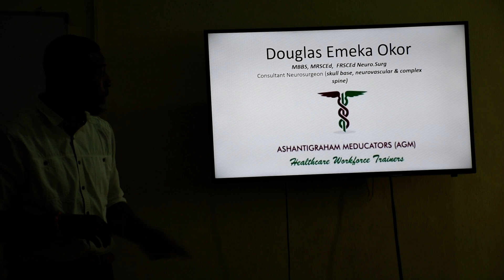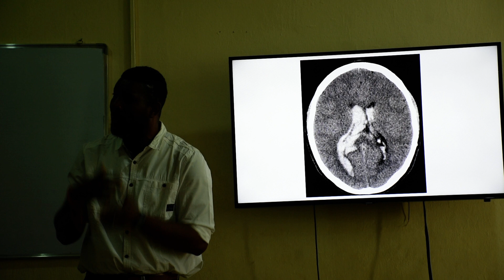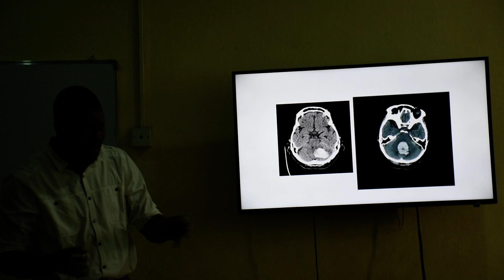Douglas Emeka Okor, Consultant Neurosurgeon talks about STROKE; assessment and response PART 1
Douglas Emeka Okor, Representing ASHANTI GRAHAM MEDUCATORS, training and building the capacity of a multi-disciplinary team on the assessment of and response to acutely presenting stroke patients in a resource-constrained setting

The Nigerian Patients Are Worth It